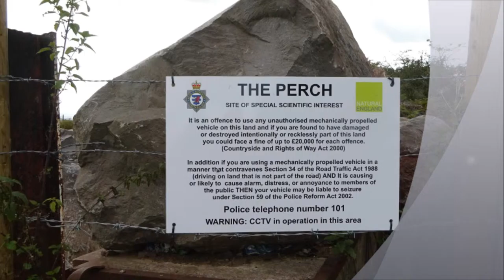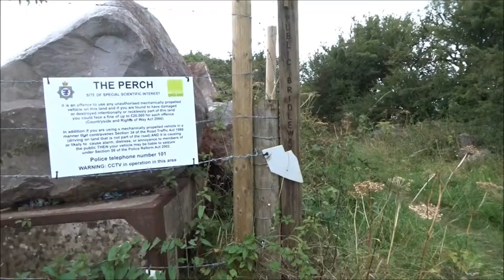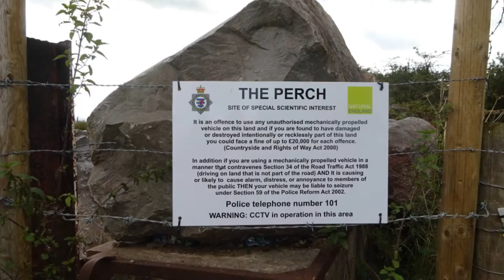Cheddar to Winscombe, PART VII, 'The Perch Warren Hill Road' by Sheila, Sept 4th 2015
Exploring new territory on route to the old perch Quarry near Cheddar and Shipham---now a favorite spot for rock climbers. Just love exploring on route